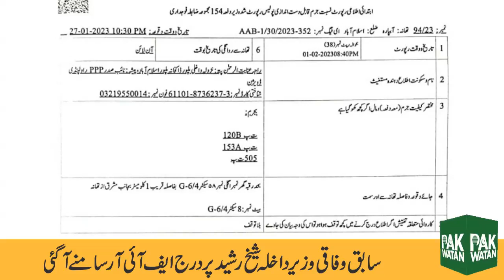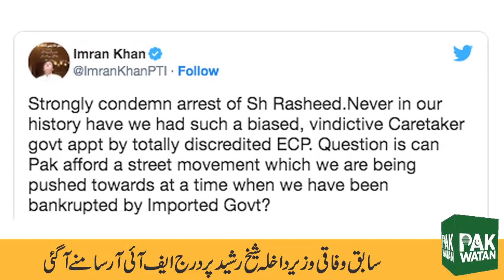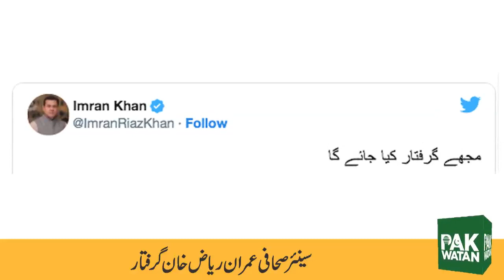Pak Watan News Bulletin | Breaking and Top Stories of the day